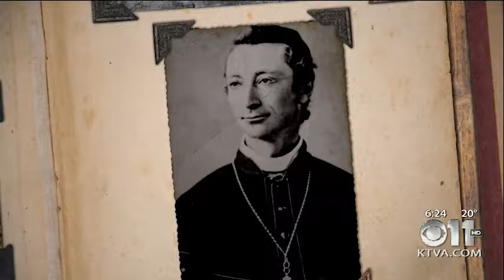Laurel Bill on Alaska Story Time with Aunt Phil, The Miners’ Code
Prior to the arrival of sheriffs and judges to much of Alaska, a practical application of frontier democracy called the “miners’ code” was the only law that ruled. Alaska author/historian Laurel Downing Bill shares how camps decided matters of common concern by majority vote and meted out justice to fit the crime on this episode of Alaska Story Time with Aunt Phil.

When a situation came along that necessitated a meeting, the miners came together and elected a judge and a sheriff. Defendants and plaintiffs then gave their sides of the story, and after all the evidence was weighed, the miners would render a verdict – murder was punished by hanging and stealing meant a sound whipping or banishment.

One story from the late 1880s shows how miners meted out their brand of justice after one murderer escaped the gallows by being sentenced to prison in balmy California. That sentence gave some the idea that murder might lead to an all-expenses paid vacation in a federal penitentiary.

The story starts with Archbishop of Vancouver Island Charles John Seghers’ journey down the Yukon River in November 1886. The Catholic priest had spent many years doing missionary work in Alaska and was on his way back to Nulato after an eight-year tour of duty in Canada.

He had left two other Jesuit priests at the confluence of the Yukon and Stewart rivers to spend the winter and continued on toward Nulato with a layman named Frank Fuller.

Seghers’ companions had noted changes in Fuller’s temperament during the voyage and told the Archbishop that they were concerned about him continuing the trip alone with the man. However, Seghers said he had to push on because he had promised the people of Nulato that he would return.

The Archbishop also was worried about getting established in the region before the arrival of an Anglican priest, who was rumored to already be in St. Michael. Another priest intruding into his territory should have been the least of his worries.

A month later, the two men and their Native guides spent the night at a fish camp that today is called “Bishop’s Rock.” On the morning of Nov. 27, Fuller fired a single shot into the Archbishop, who died instantly. A motive was never determined.

The guides carried Seghers’ body to St. Michael and delivered his murderer to jail. Fuller was convicted of manslaughter and sentenced to 10 years in a federal penitentiary.

Many people at the time reflected that Fuller’s sentence wasn’t much of a punishment. After all, the murderer was sent to do time in the pleasant climate of San Francisco where he got free clothes and free food.

One man from the Charley River area thought it might be nice to live in California and have all his needs met by others, so he murdered a prospector. He then told a group of miners that he was ready to go to San Francisco and live in the “skookum” (strong) house, according to a 1966 article in the Fairbanks Daily News-Miner.

He did not get his wish. The miners convened a quick wilderness trial and sentenced the murderer to death. They hanged him on the spot to discourage others from thinking they might get sent to sunny California if they murdered someone.

LaurelDowningBillAuntPhil